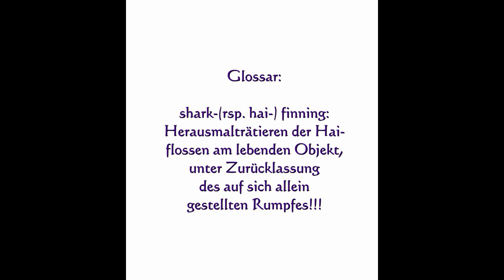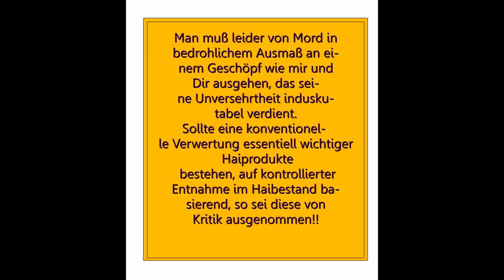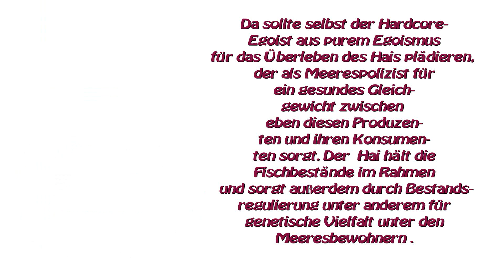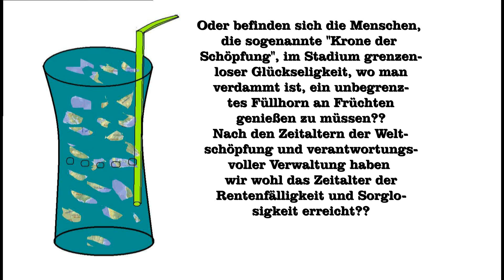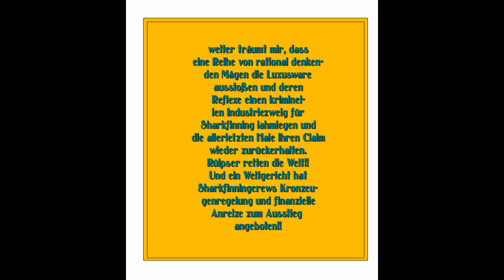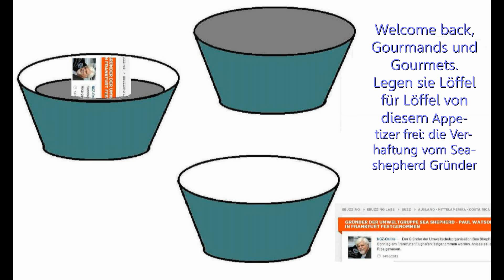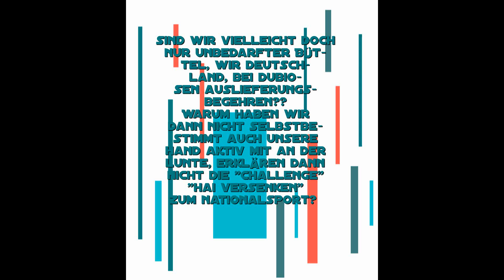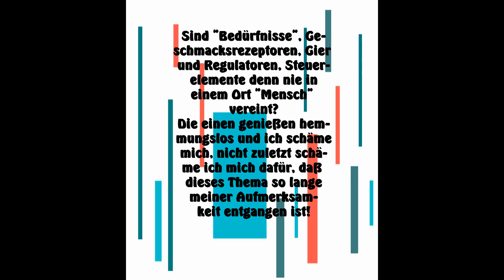Shark-fin-Paradies Ground Zero - Gottes Garten in Teufels Küche!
Retten wir unsere schöne blaue Kugel oder räubern wir weiter unschuldig auf der blauen Scheibe?! (eigene Musikuntermalung: When will the last shark sink?).